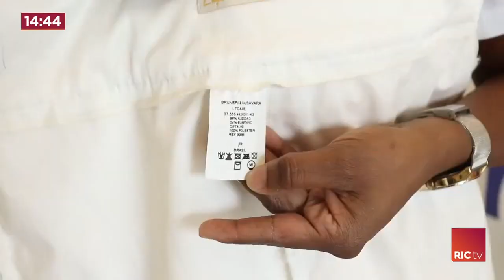Dicas do que lavar ou secar na máquina